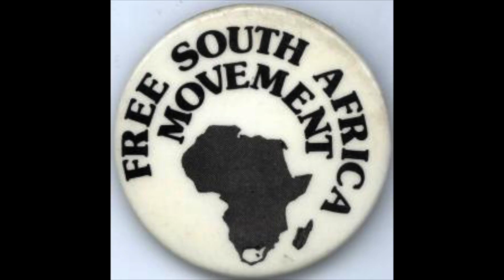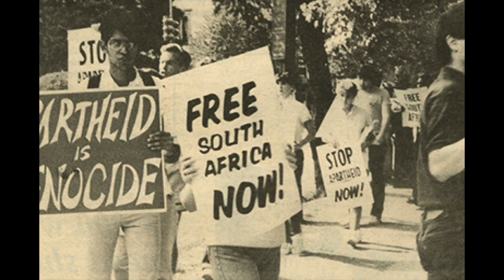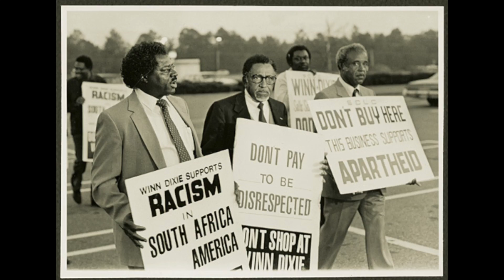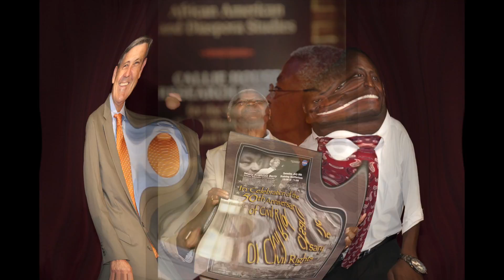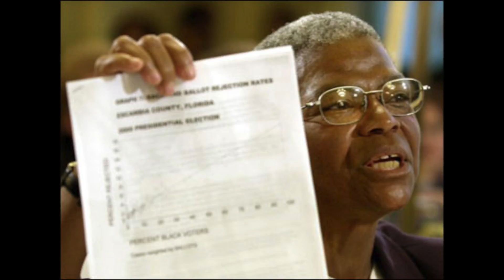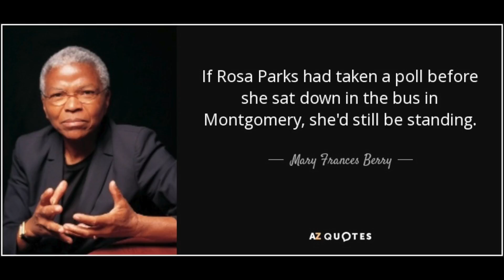Black History Everyday, Mary Frances Berry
Black History should not be relegated to just one month out of the year. As a people we have contributed our blood, sweat, and tears to America and the world. It is nothing less than disrespectful to live in a country where my people's accomplishments have been ignored and circumnavigated by not only government but also the educational  system, and instead of honoring our true heroes we are taught to honor athletes and entertainers by people who are not qualified to teach us anything about ourselves.

Celebrate your history and learn from your past. Our ancestors were stronger than we think. Powerful men and women who sacrificed, sometimes, their lives for us today. Honor and respect these people..